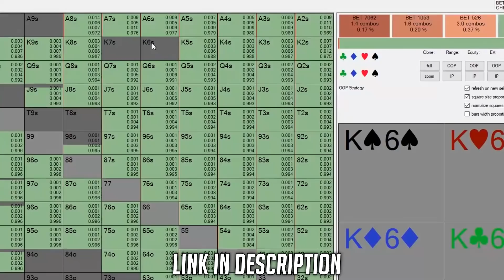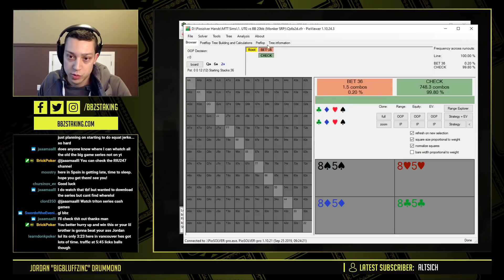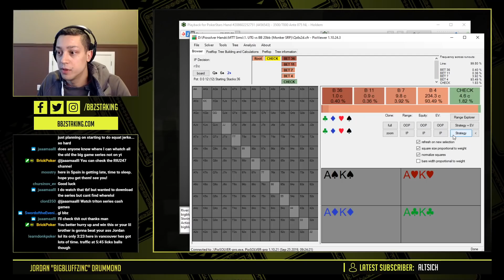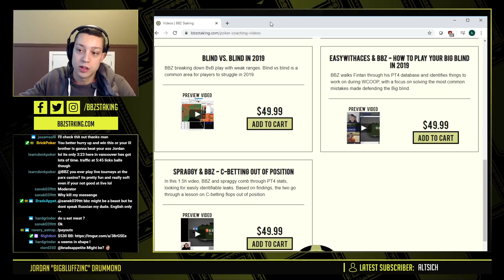HUGE Flip for Two BOUNTIES $530 Bounty Builder (Twitch Poker Stream Highlights + Hand Analysis)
Twitch stream highlights of BBZ battling in the $1,050 Gladiator and $530 Bounty Builder. BBZ has a MASSIVE flip for 2 big bounties against one of the games greats. Also BBZ goes deep into the lab doing some hand analysis using PIO solver. ♠♣♦♥Important Info Below♠♣♦♥

Looking for something to start you off on your journey to winning in 2020?